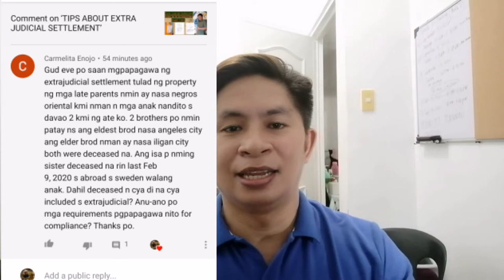ABOUT EXTRA JUDICIAL SETTLEMENT How to Process Extra Judicial Settlement FROM COMMENT SECTION